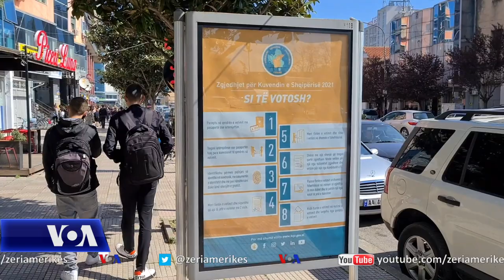Në Veri të Shqipërisë demokratët fitojnë shumicën e mandateve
Edhe ne qarqet veriore te Shqipërisë ka përfunduar pa probleme numërimi i votave, duke rikonfirmuar Partinë Demokratike si forcën kryesore në këtë zonë. Koalicioni “Partia Demokratike-Aleanca për Ndryshim” fitoi 14 mandate, ndërsa socialistet morrën 9 mandate, nga 10 që kishin fituar në këtë zonë katër vite më parë.